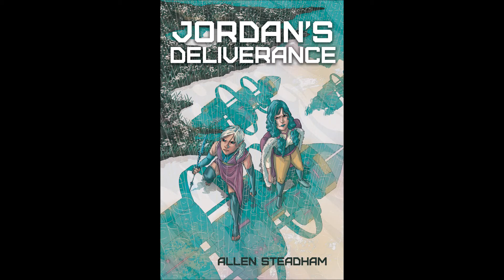Jordan's Deliverance Cover Reveal Chat with Parker J Cole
Parker J. Cole from the Write Stuff podcast participated in the cover reveal event for my Jordan's Deliverance novel, which will be published by Ambassador International during Fall 2020. Jordan's Deliverance is Book 3 in the Jordan of Algoran series.